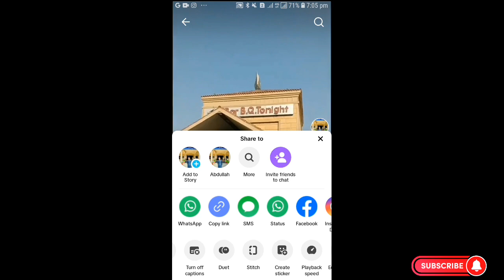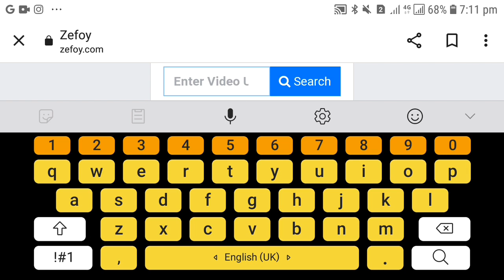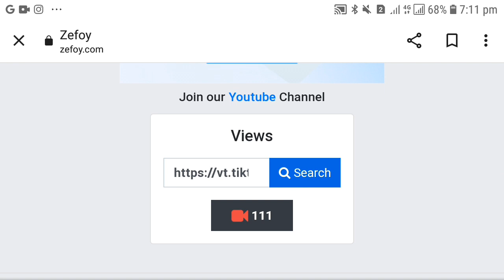How to viral video on tiktok/ trick/101%working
In this vedio I describe how to viral vedio on tiktok